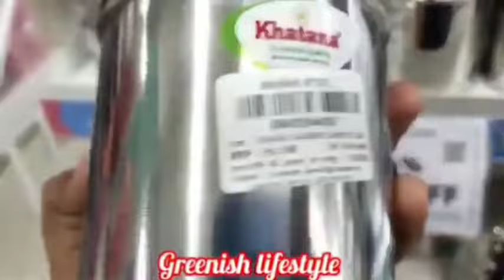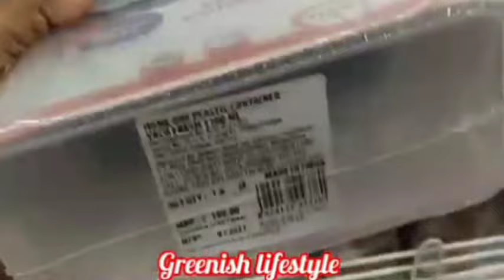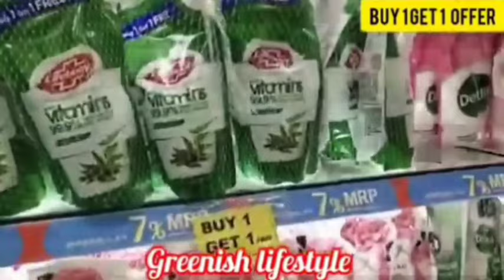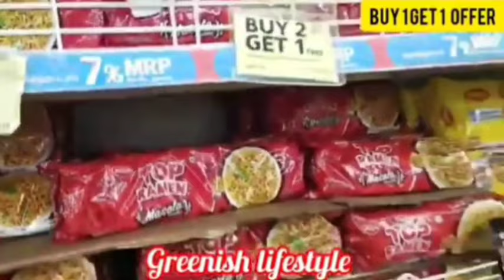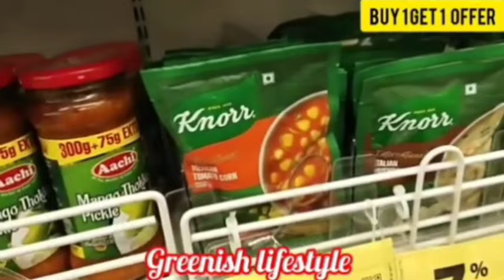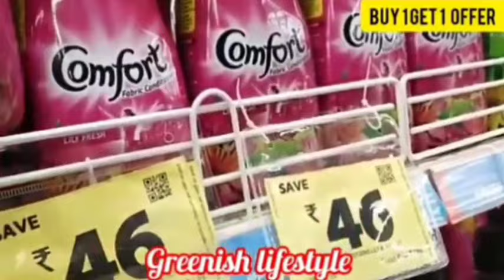Reliance Smart Bazaar Offers Today|Reliance Smart abazaar Offers|Big Bazaar Offers Today|Buy1 Get1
dmart thoppampatti coimbatore|d'mart thudiyalur coimbatore|new dmart cbe|biggest dmart in cbe|best d'mart in coimbatore|d'mart branches in tamilnadu|dmart latest offersdmart latest videocoimbatore shopping vlog in tamild'mart madurai shopping haul in tamil|glass containers for kitchen in coimbatore|dmart glass items container shop in coimbatore
ceramic jars in coimbatore|dmart storage
dmart ramzan collection in coimbatore|ramzan collection in coimbatore|shopping haul in tamil| latestglass containers for kitchen in coimbatore|kitchen organizer shop in coimbatore|clearance sale in coimbatore|
dmart latest offers in coimbatore|dmart poonamallee offers today|dindigul dmart latest video|dmart latest offers hyderabad
dmart latest summer offer 2024|
dmart erode|dmart trichy|dmart tirupur
zudio sale 2024 1 august tamil
zudio sale 2024 1 august
zudio shopping
zudio sale 2024
westside sale 2024 1 august tamil
westside sale 2024 1 august
westside sale
westside haul
westside shopping